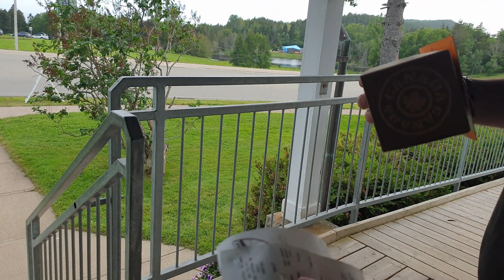Vlog: cutreieram Nova Scotia si New Brunswick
Un weekend cand am inchiriat o masina si am mers sa vizitam Parcul National Fundy, orasul Moncton si Peggys Cove.